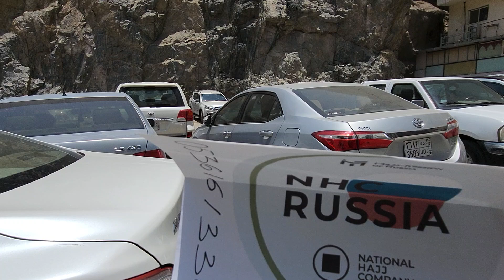Сложно найти парковку на улице Аджьяд, Мекка